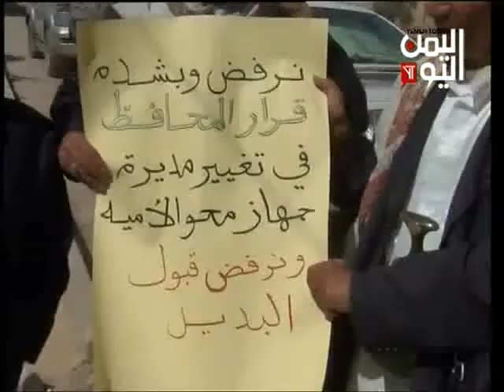وقفة احتجاجية في عمران على قيام المحافظ بتعيين رئيسة لجهاز محو الأمية في المحافظة لاعتبارات حزبية